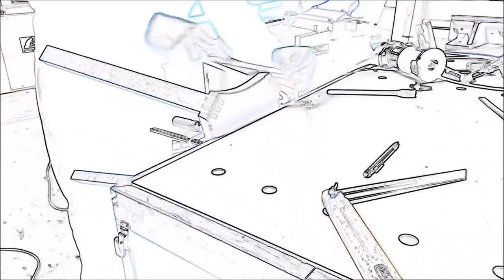Un Elan en bois a la scie a ruban/Alces band saw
Découpe d'un Cerf en bois a la scie a ruban , largeur de la lame est de 6 mm

La découpe est effectuée dans un bloque de sapin de 170 x 70 x 40 mm